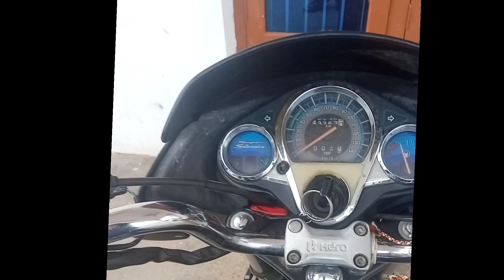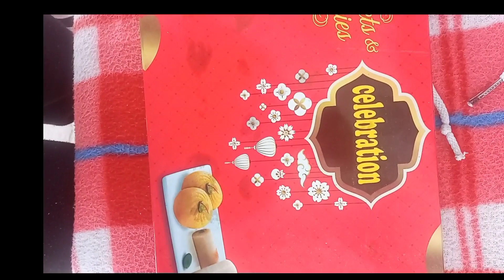My new vlog || Final exam result video